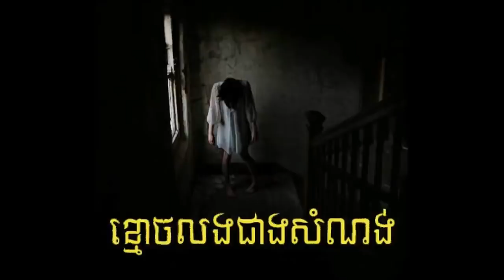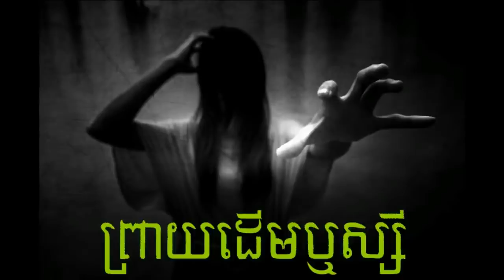និទានរឿងពិតរបស់ប្រិយមិត្ត ២រឿង | Another 2 Fan's Ghost Stories | Khmer Ghost Story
1/ ខ្មោចលងជាងសំណង់
2/ ព្រាយដើមឬស្សី

-Nonhuman-អមនុស្ស